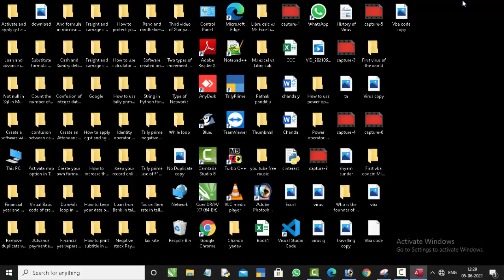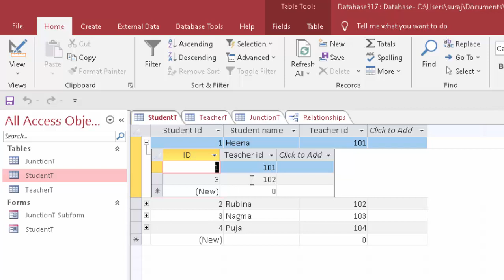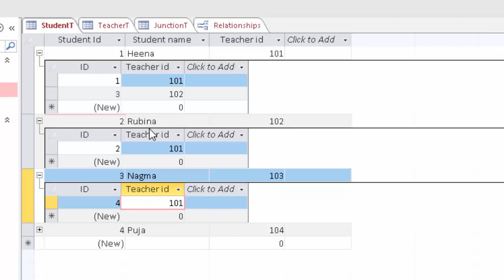Many to many relationship in Microsoft access@COMPUTEREXCELSOLUTION